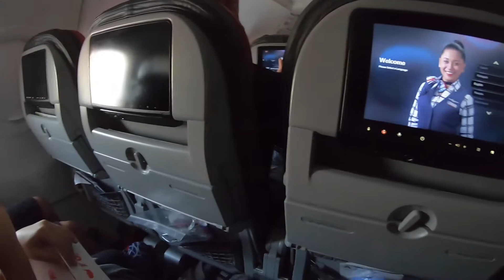Viaje a Virginia ✈️ 🧳 Sorpresa🤗🥳🎈Comiendo😋🦀🍤 Lafamiliapalmavlogs 👨‍👩‍👧‍👦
HOLA FAMILA HERMOSA ‼️👋🏼😊

Aquí le compartimos este Vlog de nuestras vacaciones

SALUDOS BENDICIONES ✨

SI ES TU PRIMERA VEZ AQUÍ⬇️

Nosotros Somos una familia De 4,Somos Nicaragüenses 🇳🇮 y vivimos en
California 🇺🇸 nos gustaría que sean parte de nuestro día a día y de nuestras aventuras,espero nos acompañen para que siga creciendo esta gran Familia 🤗😘.

🔴NO TE OLVIDES DE REGALARNOS UN LIKE👍🏼😉

🌸 FACEBOOK 🌸: La Familia Palma